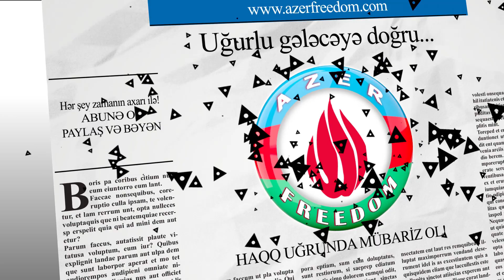21.3.18: Mənim vəkilim. 40-cı söhbət. "Aliment".